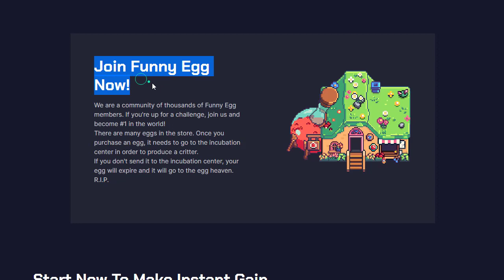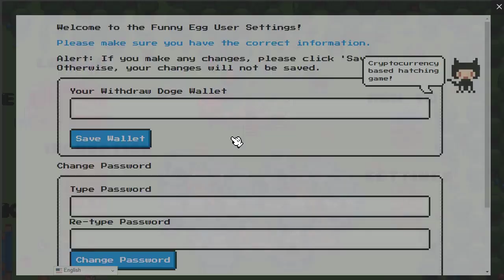Dogecoin Mining | 5MHs Bonus | Cryptocurrency Based Hatching Game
FunnyEggStore is Crypto Game
Link: funnyegg.net?ref=299011
Link: funnyegg.net?ref=299011

Signup Bonus: 5Mhs Hash Power
Min Withdraw: 50 Dogecoin

How To
you need an egg.
There are many eggs in the store. Once you Get an egg, it needs to go to the incubation center in order to produce a critter.
If you don't send it to the incubation center, your egg will expire

Types of the eggs.
If you have a Royal Blue egg, you will get one of the beginner level critters. Their mining power are the lowest among other critters.

Prince Harry type of an egg producesa slightly better type of miner critters. You will see better results with these eggs rather tahn a Royal Blue one.

Prince William egg produces significantly better performing critters. They are advanced level eggs.

Red Fury eggs produce gods among critters. Their performance are life-changing. If you are a pro, you should get one of these.

Lucky Charm eggs might give you a critter of any type (excluding Red Fury type). However, they might produce potions as well.

 how to hatch it
You can see your available eggs on your home page. On each egg, you can see a button that sends your egg to the incubation center.
When you click on the button, your egg goes to the incubation center to keep it warm and secure.

After hatching an egg, you get a critter. Critters have different mining powers based on their special abilities.

There are a few important things that can change your game and income experience. For example:
Potions
Potions can help you at many things. They can help your critter produce a new egg (the love potion), randomly change your critter into another (the evolve potion),
shorten your egg's incubation duration (the quicker incubation potion or increase your critter's mining power (the critter speed potion).

Using potions are completely optional. However, they can help you and your critters at many things.

For More info please visit site